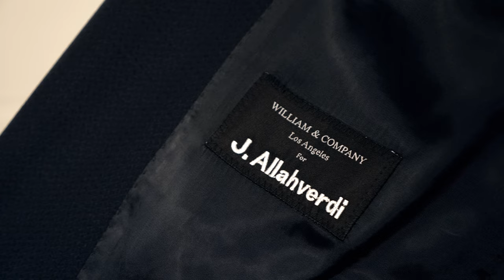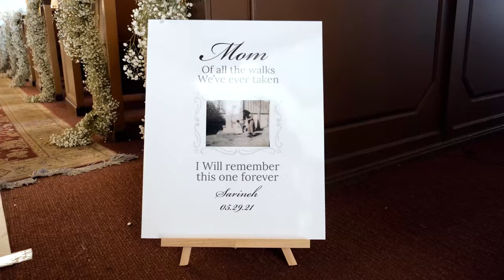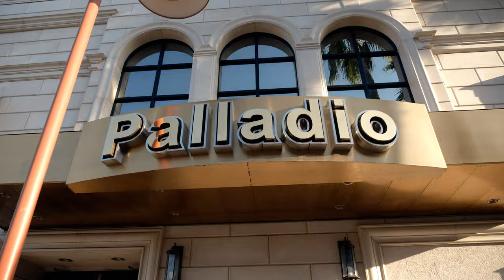Jilbert + Sarineh's Wedding 4K UHD Short Film in Palladio hall st Mary Church and Museum of history